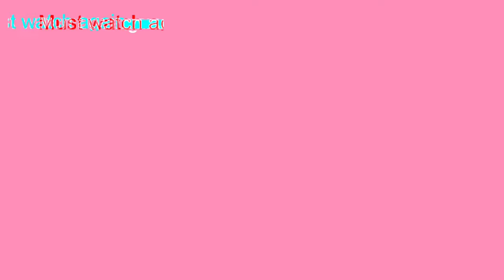Silver Rose Gold Kahwa Set, Corporate, Wedding, Best Luxury Silver Article By Dhanlaxmi Handicraft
Beautifully Crafted Luxuries Gift article For Corporate, Wedding and Special Ocasion. It,s gives a royal touch to your home as utility and best homedecor product. Silver Branded Article in Silver With Rose Gold Plated, Six Mugs with Spoon and Beautiful Box a Complete Set for memorable gifting and uses.

We Deals In Sterling Silver Articles gives a royal touch to your home offices and best option for personnal use as a jwellery box, dryfruit box and multipurpose utility box. Very Best option for memorable gifting.
we have huge range in silver earrings, antiques bracelets, Old silver pendants, Sterling Silver Gift Articles, Silver Carving Antique Furniture Silver Sofas. Table, Chair. Silver Glasses Bowls Trey Sets, Dry Fruit Box Silver Statues, Silver Photo Frames, Corporate Gifts.
We are also available on Instagram, Facebook

Beautiful Silver Statues Gansha Statue In Standing Pose, Lord Ganesha Idol In Flower, God Ganesa in Silver Cconut Shell, God Ganesha Statue in long Tung, God Ganesaha Statue in Big Fatty Stomuch, Lucky God Ganesha Statues, Silver God Ganesah Statues with mouse.

Silver Ganesha Idol, Silver Ganesh Murti, Silver Artfacts, Grey marble Ganesha Statues, Sleeping poe Ganesha Statues, Marble Carving Ganesha Statues, Small Lord Ganesha Murti, Big Pure Silver Ganesha Idol.

ring design for men & Women  silver stone silver ring design for man & Women silver today silver price silver price today.

Silver Key Chains, Kundan Zadau, Stone Work, Handmade For Ladies, Silver for Ladies, New Silver Articles, Silver Satka, Silver key ring design, silver jewelry , woman house silver key chain, Exclusive Silver Keyring Designs,  LATEST SILVER KEY CHAIN CHALLA DESIGNS FOR WOMEN, SILVER JEWELLERY NEAR ME, SILVER KEY CHAIN, Latest silver kamar challa, LATEST SILVER KEY CHAIN DESIGNS FOR WOMEN, चाँदी का चाबी का छल्ला, SILVER JEWELLERY NEAR ME,
Latest silver key chain design with weight, New arrival silver key rings designs, Key Ring And Waist Chain Designs 2019 | Indian Jewellery Design 2020

Best Ganesha Idol For Wedding Gift, Best Handmade Products in Silver, Pujan Ganesh Murti,
Designer Ganesh Idols, Holy Statues, Big Pure Silver Handmade Ganesha Statues. Lorrd Ganesah With Beautiful Crafted Art, Beautiful God Statues, Evergreen Gift Artcles, Best silver antique god idol models, Best designs of Lord Ganesha Silver Idol.

Lord Ganesha Statue In Safa, Big Ganesha Statue,  New Big Ganesha Statue, Standing Ganesha Statue, Very Beautiful Sitting God Ganesha Statue, Lord Ganesha with Laddu and Bal Mudra, Lord Ganesha Pujan Statue, Colourful Silver Ganesha Statues, Silver Articles, Best Corporate Gifts, Antique Silver Ganesha Statues Best Collection By Dhanlaxmi Handicraft.